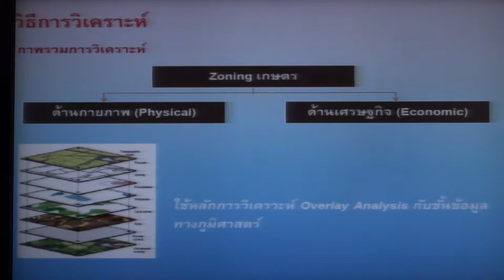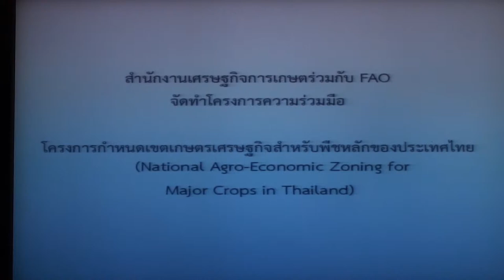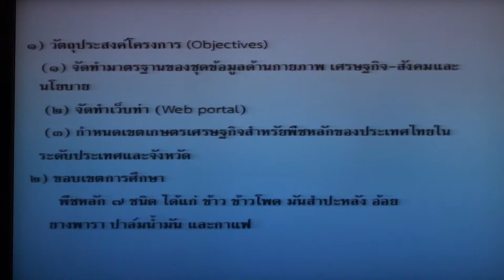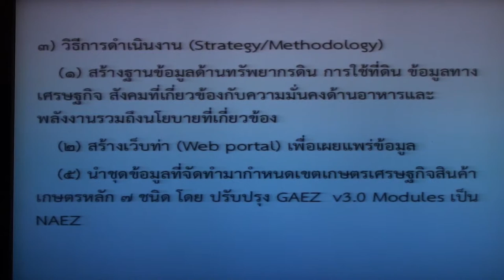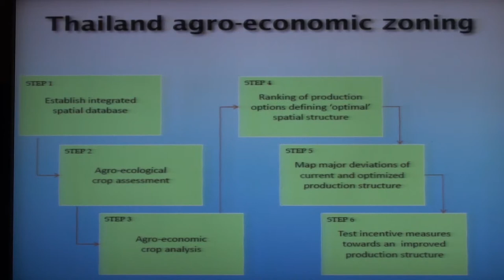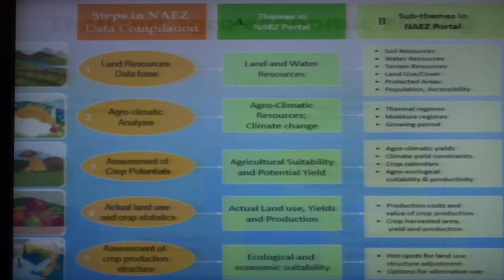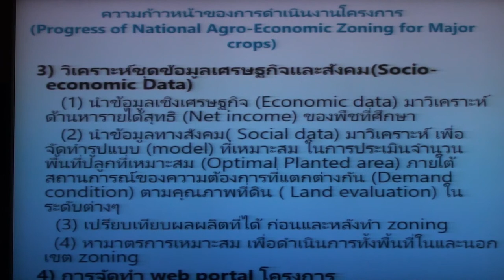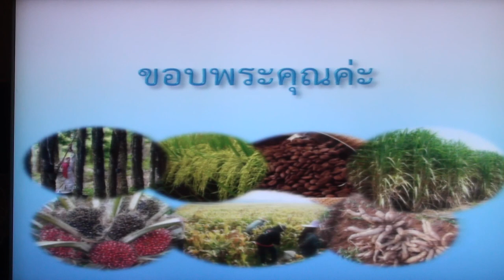โซนนิ่งเกษตร: จะใช้วิทยาศาสตร์และเทคโนโลยีมาเพิ่มรายได้เกษตรกรอย่างไร (6/9)